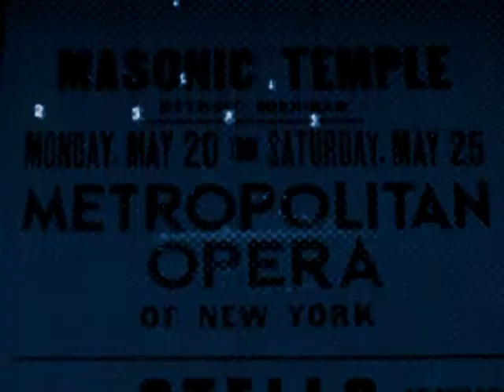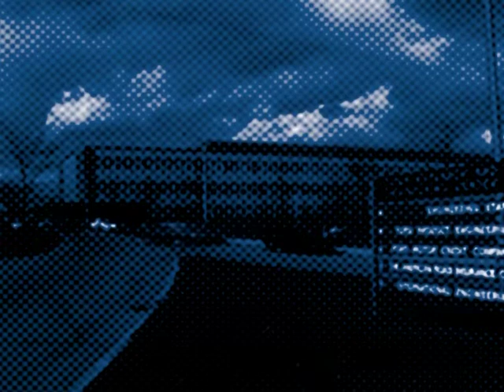Anthony Shake Shakir - Detroit State of Mind [Rush Hour Recordings]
video by the29nov films [REUP]